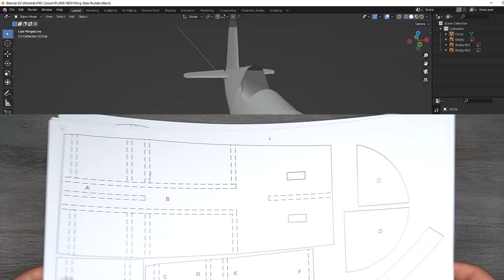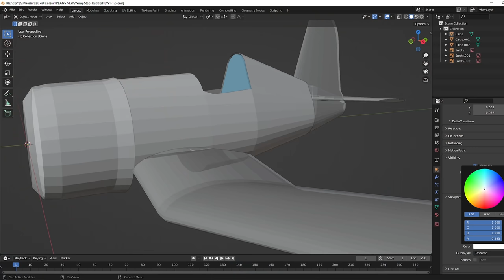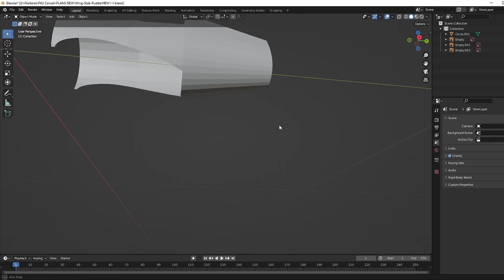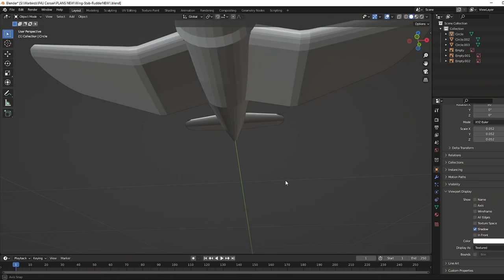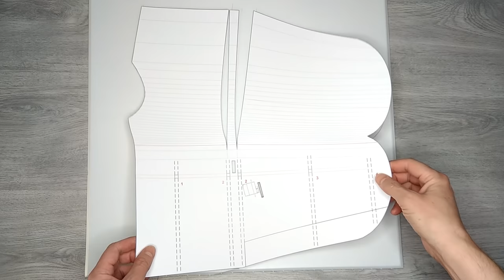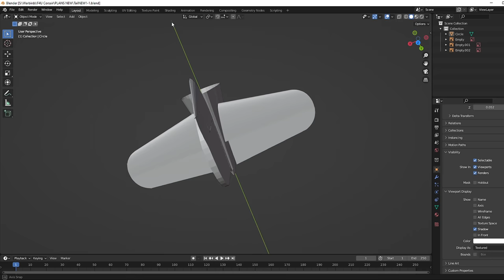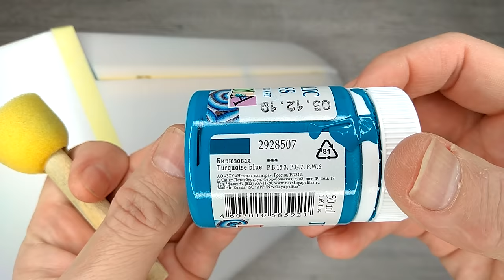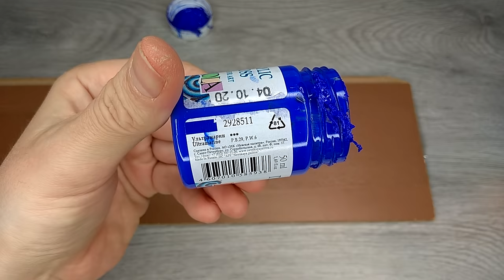Cartoon Fatty F4U Corsair RC plane DIY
How to make Chance Vought F4U Corsair RC plane (fatty cartoon design) American World War II carrier-based fighter out of XPS foam (Depron) at home. Full build step by step DIY video tutorial with ASMR foam cutting episodes.
Specifications:
Wingspan: 762 mm (30")
Length: 630mm
Flying Weight: 310g
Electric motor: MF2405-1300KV